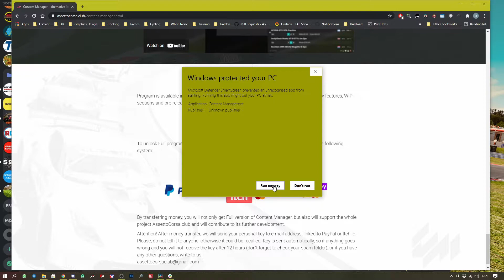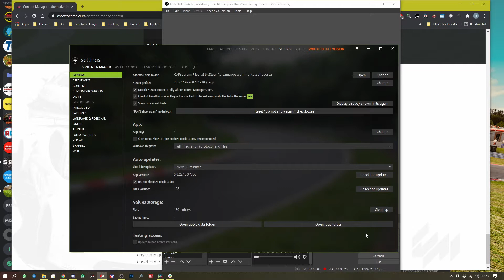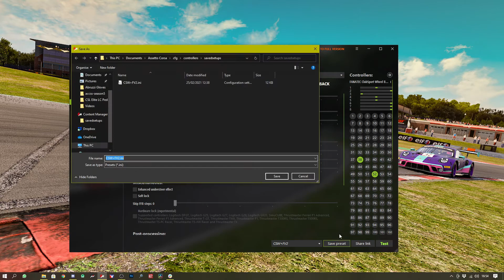Fanatec CSW v2.5 Settings for Assetto Corsa with Content Manager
One of the most important and often overlooked parts of getting into sim racing is configuring your wheel and pedals to get a realistic and driveable response from your hardware.  Makes sense right?  This is often your only direct interface with a sim. As part of the Beginner view series I’m going to be outlining what settings I use for various sims and in this video that sim of choice is Assetto Corsa using Content Manager.

Firstly, let's get content manager installed, it is a pretty simple process, go scroll to the bottom of the page and click to download Content Manager Lite.

Drag the files somewhere you will remember to find them again and double click `Content Manager`, this will open up content manager and we should be able to safely move on to setting things up.

I’m using the latest Fanalab software and firmware for my setup.  I’d advise you do the same as some of the older versions had some strange behaviour, including not applying your settings!

With that out of the way let’s have a look at Fanalab for our settings and how to load those up when we start the game.

Open Fanalab and click on Game Profile, select Assetto Corsa and then double click the `Recommended FFB Settings` profile.  Click the tuning menu and drop the gain from 100% to 70%, then head on back to the Game Profile screen.  Once you're there you can click the text field just above the save button, select all the text and give your new profile a meaningful name, the hit save.  To make this new profile load with your game click the Default button next to the profile name, once that is done it should display a tick next to it.

Now we can go back to Content Manager, using the top navigation we select `Settings`, then `Assetto Corsa`, `Controls`.  Click on `Force Feedback` and then use these FFB settings:

Gain: 80%
Filter: 0%
Minimum Force: 0%

All effects: 0%

Leave everything else as default and this should be a good base for any car.  Content Manager has some built-in presets that you might also want to have a look at but be sure to save your new preset first!

I hope this helps you with your sim racing journey!